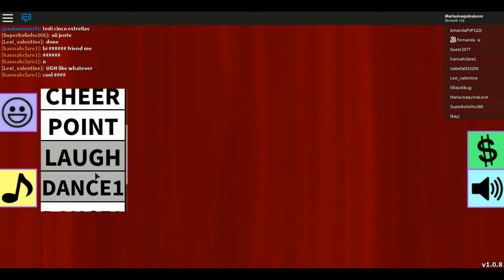Prontas Para festa-Fashion Frenzy-Roblox